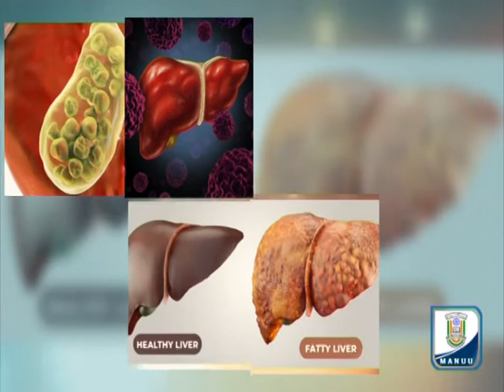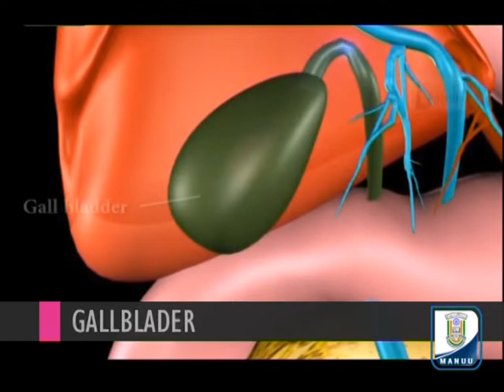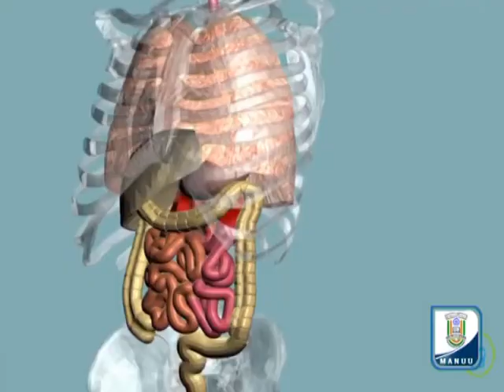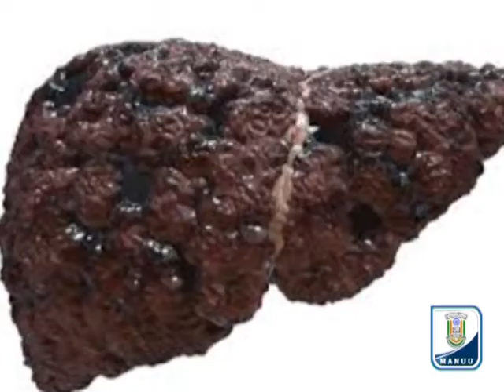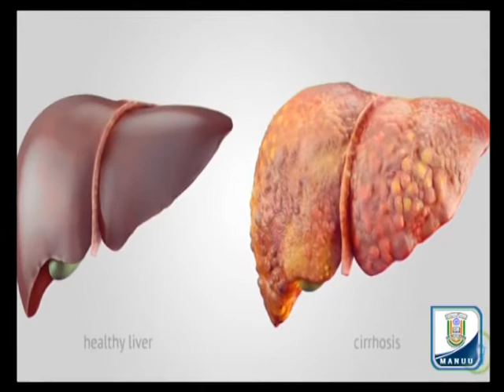IMC, MANUU_Knowledge Series_Fatty Liver